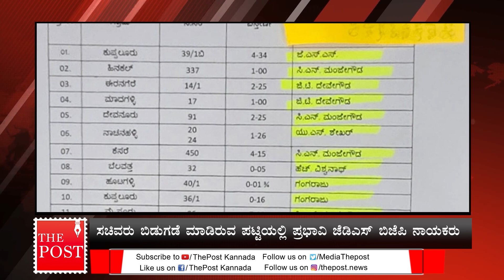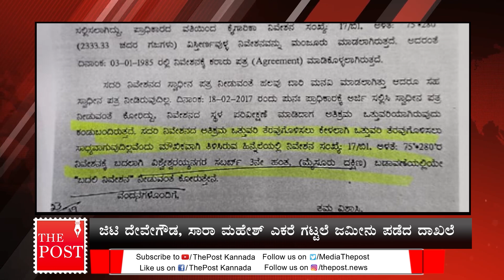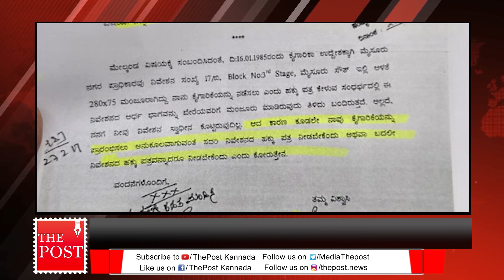ಮಂತ್ರಿ ಬೈರತಿ ಕೊಟ್ಟ ಭೂ ಕರ್ಮಕಾಂಡ ಪಟ್ಟಿಯಲ್ಲಿ ಕೇಂದ್ರ ಮಂತ್ರಿ ಕುಮಾರಸ್ವಾಮಿ ಹೆಸರು | The Post Kannada